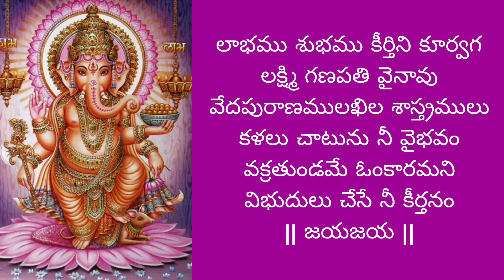jaya jaya shubhakara vinayaka song by santhi sudha with lyrics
jaya Jaya Shubhakara Vinaayaka
shri Kaanipaaka Varasiddi Vinaayaka
shri Kaanipaaka Varasiddi Vinayaka

baahudaanadi Teeramulona
Baavilona Velasina Deva
mahilo Janulaku Mahimalu Chaati
Ihaparamulanidu Mahaanubhaavaa
ishtamainadi Vadalina Nikadanshtakaameeaulu Tirche Ganapati
karunanu Kuriyuchu Varamula Nosaguchu
Niratamu Perige Mahaakruti
sakala Charaachara Prapamchame
Sannuti Chese Vignapati
nee Gudilo Chese Satya Praamaanam
Dharma Devataku Nilapunu Praanam
vijaya Kaaranam Vigna Naashanam Kaanipaakamuna Nee Darshanam

pindi Bommavai Pratibha Chupi
Brahmaanda Naayakudivainaavu
maataa Pithalaku Pradakshinamuto
Mahaa Ganapatigaa Maaraavu
bhaktula Moralaalimchi Brochutaku
Gajamuka Ganapativainaavu
brahmaandamu Nee Bojjalo
Daachi Lambodarudavu Ayinaavu
laabhamu Shubhamu Kirtini Kurvaga Lakshmi Ganapativainaavu
vedapuraanamulakilashaastramulu
Kalalu Chaatunu Nee Vaibhavam
vakratumdame Omkaaramani
Vibhudulu Chese Nee keertanam

జయ జయ శుభకర వినాయక
శ్రీ కాణిపాక వర సిద్ది వినాయక

బాహుదా నది తీరములోన బావిలోన వెలసిన దేవ
మహిలో జనులకు మహిమలు చాటి
 ఇహపరములనిడు మహానుభావ
ఇష్టమైనదీ వొదిలిన నీ కడ
ఇష్టకామ్యములు తీర్చే గణపతి
కరుణను కురియుచు వరముల నొసగుచు
నిరతము పెరిగే  మహాకృతి
సకల చరాచర ప్రపంచమే సన్నుతి చేసే విఘ్నపతి
నీ గుడి లో చేసే  సత్య ప్రమాణం
 ధర్మ దేవతకు నిలుపును ప్రాణం
విజయ కారణం విఘ్న నాశనం
 కాణిపాకమున నీ దర్శనం||జయ||

పిండి బొమ్మవై ప్రతిభ చూపి
  బ్రహ్మాండ నాయకుడివైనావు
మాతా పితలకు ప్రదక్షణముతోమహాగణపతిగ మారావు
భక్తుల మొరలాలించిబ్రోచుటకుగజముఖగణపతివైనావు
బ్రహ్మాండమునే బొజ్జలోదాచి
లంబోదరుడవవు అయినావు
లాభము శుభమూ కీర్తి ని కూర్చగ  లక్ష్మీ గణపతివైనావు
వేద పురాణములఖిల శాస్త్రములు
 కళలూ చాటును నీ వైభవం
వక్రతుండమే  ఓంకారమని విబుధులు చేసే నీ కీర్తనం